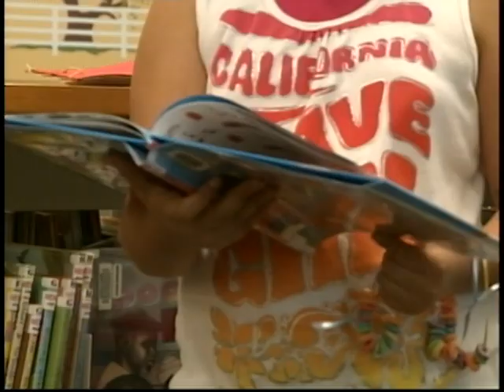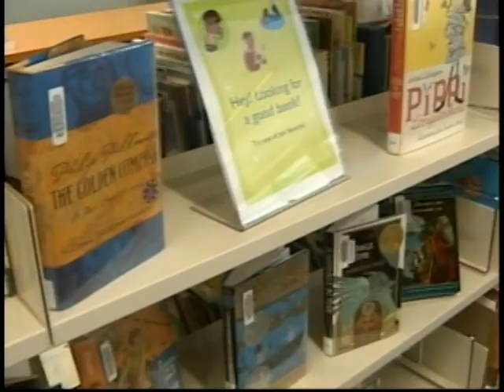ABC 36 News Evening